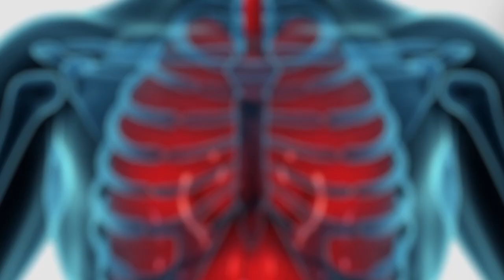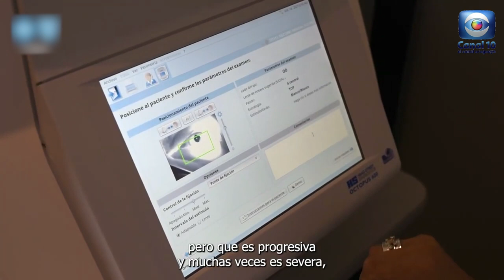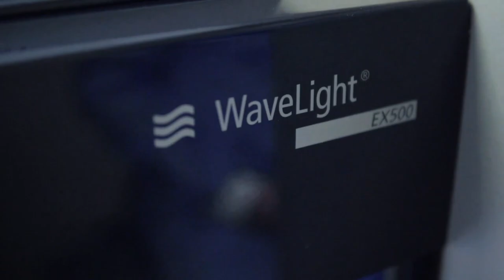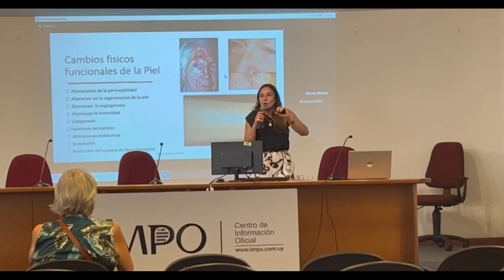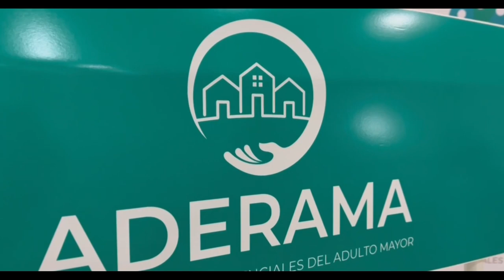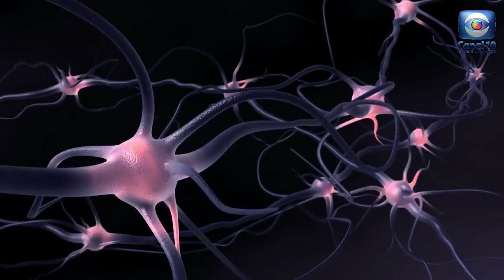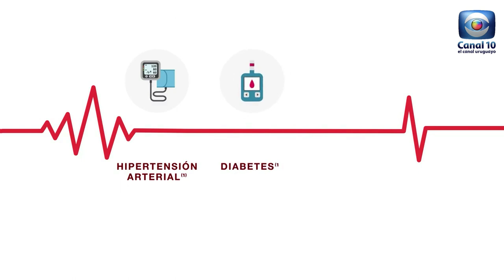Hablemos de Salud Uruguay:Programa P325. Sabado 26 agosto. Canal 10